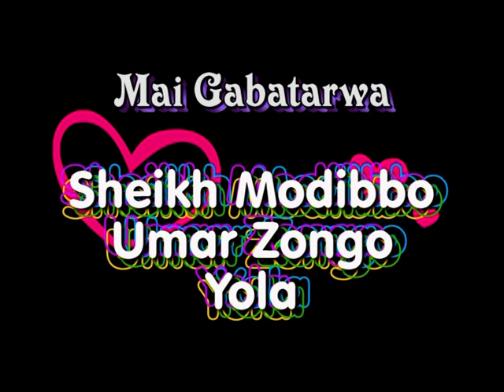SHEIKH MODIBBO UMAR ZONGO YOLA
SAHIHUL BUKHARI